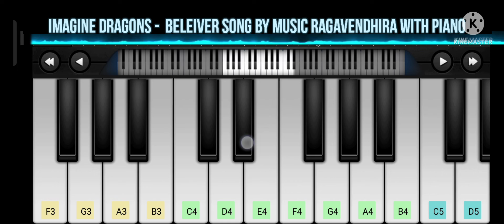IMAGINE DRAGONS - BELEIVER SONG BY MUSIC RAGAVENDHIRA WITH PIANO